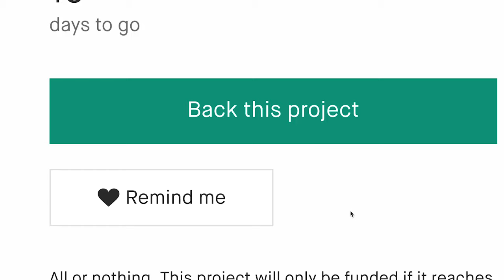A Kickstarter Project We Love: Caral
CARAL
Compete on the spiral path of the ancient city. Feel the unique rhythm of its heyday and become the greatest builder of Caral.